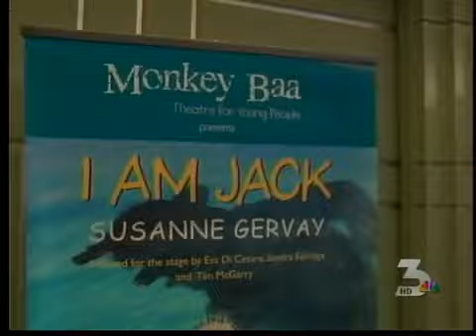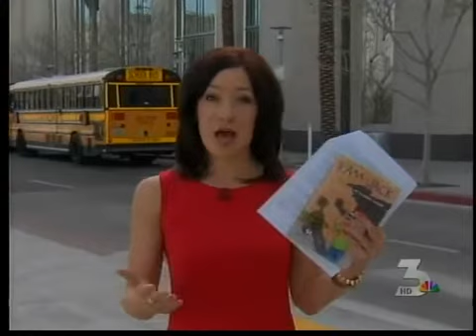I Am Jack on American News 3